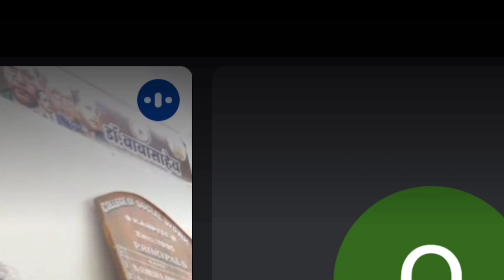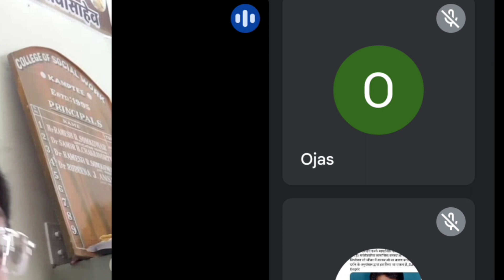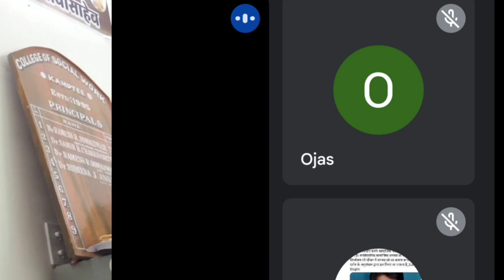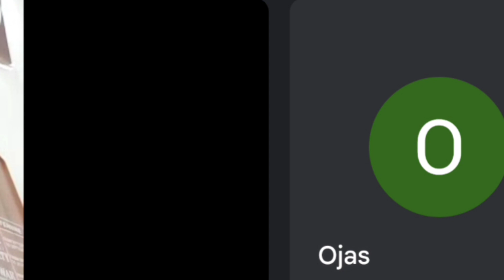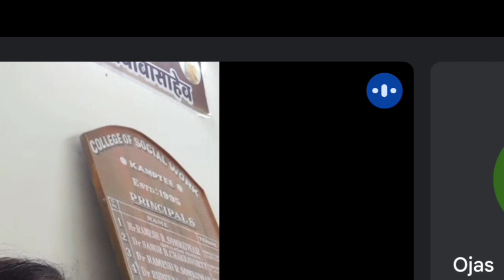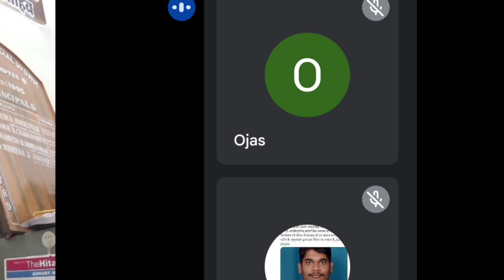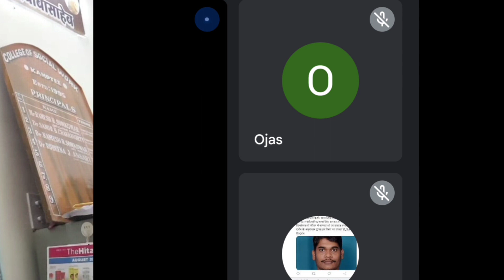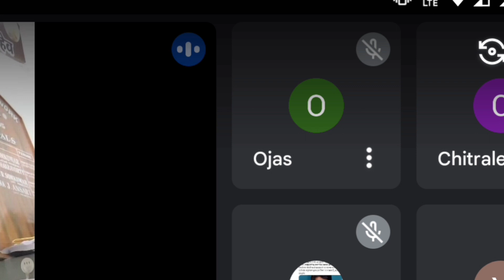psycologycal Counciling lecture No. 2 | For MAPC Counciling student's | Part :- 2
Spycologycal Counciling lecture No. 2 For MAPC Counciling student's |  Part :- 2